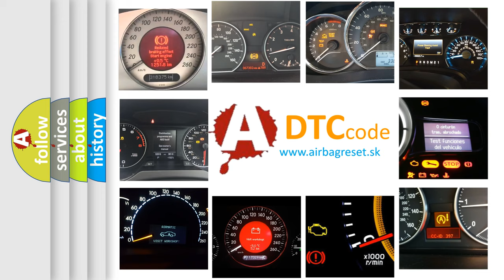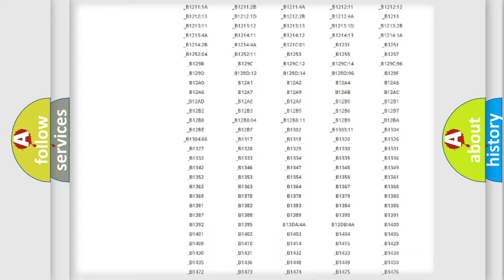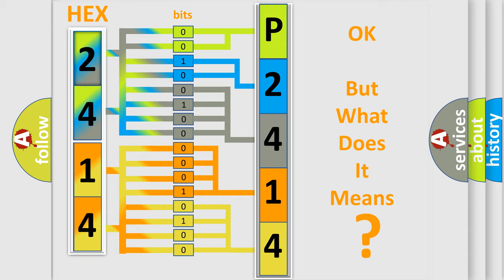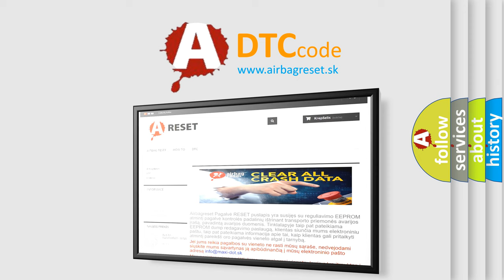DTC Mercedes-Benz P2414 Short Explanation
Contents:
0:21 Basic DTC analysis according to OBD2 protocol standard.
1:48 Insight into programming
2:58 A diagnostically understandable description of the Diagnostic Trouble Code
3:05 Basic error definition

Make:
Mercedes-Benz
Code:
P2414
Definition:
Right HO2S Sensor Signal Error
Description:
Exhaust system malfunction Right O2 sensor,before TWC [KAT]) : Signal implausible
Cause:
Right oxygen sensor,before TWC